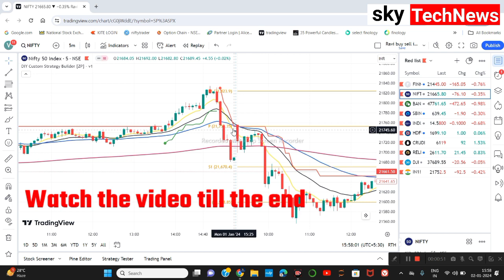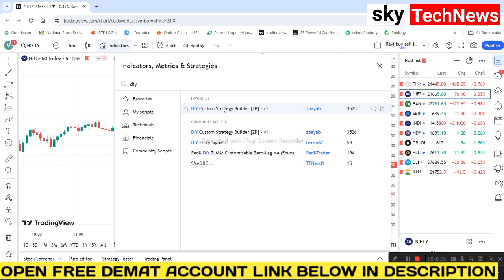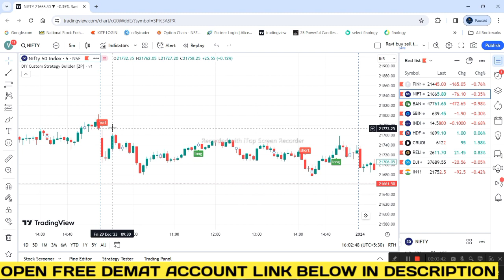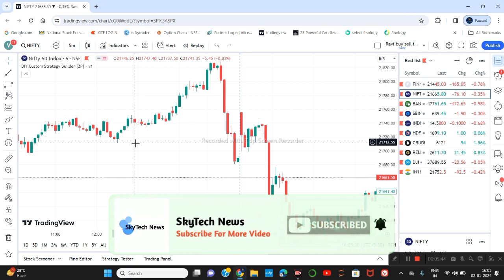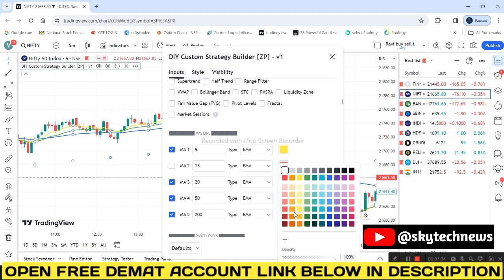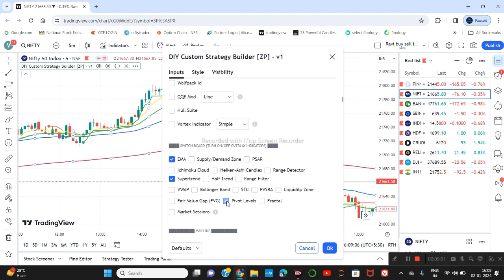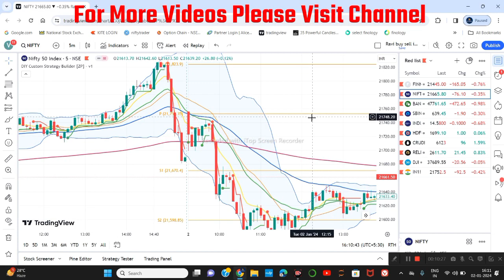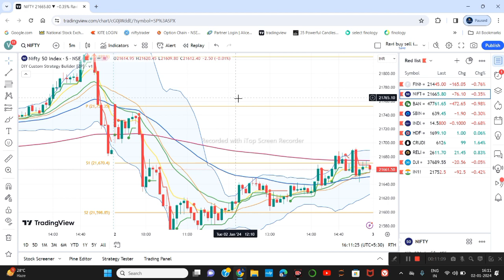how to add more than 2 indicators in tradingview | best tradingview indicator ! all in one indicator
Your Querires :-
how to plot more than 2 indicator in tradingview
how to add more than 2 indicators in tradingview
tradingview me 2 se jyada indicator kaise lagye
tradingview me multiple indicator kaise lagye
tradingview me indicator kaise dekhe
tradingview multiple indicators free
free tradingview indicators
tradingview free indicator
how to use indicator in tradingview
how to add indicator in tradingview
tradingview indicator settings
best ai indicator tradingview
all in one indicator tradingview
all in one indicator
tradingview
tradingview tutorial